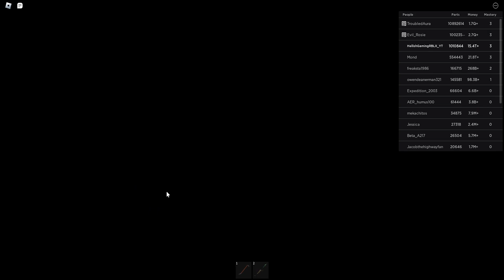using a railgun tank to annihilate others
a $15T tank stolen from the military XD